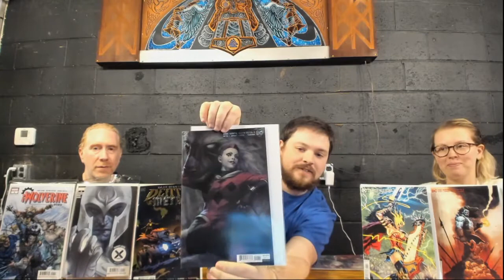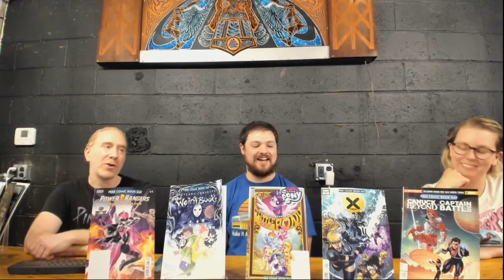Dark Nights Death Metal #2, Giant Sized X-Men Magneto & More Spoiler Free New Comics Preview 7/14/20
They're here, and we've read them! Meagan, Andy, and Jason took a break to read some of this weeks hottest new comics, and here's their spoiler-free reviews. These comics are on sale today (DC) and tomorrow (all the rest), so check them out with us!